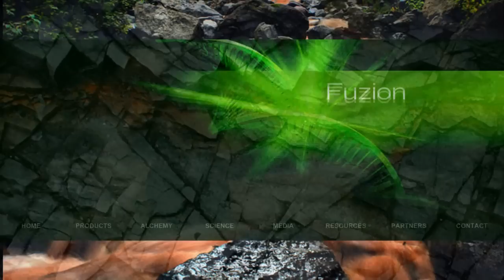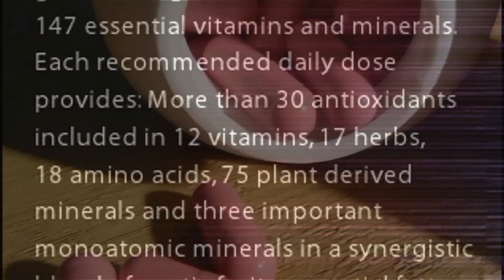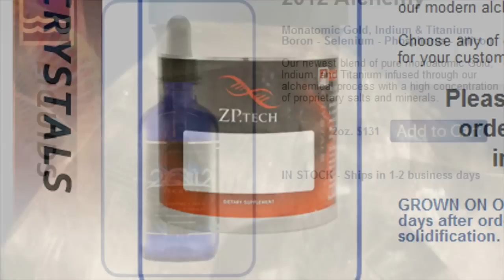Fuzion Vitamin Packed Super Health Drink with Monoatomic Gold by Zptech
Zptech has an all new 'face' and website - And possibly one of the most revolutionary new super food drinks 'Fuzion' - that has ever been made available to the public. If you were concerned or hesitant to try a product which contained monoatomics in the past - I implore you to at least give this drink a trial run.  It 'houses' everything you could possibly desire in a super vitamin - All of your Omega 3,6, & 9's - 18 of the 22 essential amino acids, Cell nourishing plant enzymes and dense M~state solutions from the gold, platinum, and silver groups! Just take a look at the ingredients list! This is truly a one of a kind beverage for anyone who is interested in functioning at optimal levels. As we evolve and dig deeper on a personal level to prepare for the 'quickening' of society and the world at large - There is simply no better way to assist you mind, body, and spirit - Then by feeding 'them' the bear essentials so rarely received in the correct dosages.. These are simply the most powerful and pure minerals of the Earth - Experience the healing qualities of nature!

Hey everyone - Soundless Steve here. For those of you curious about what's happening with my Labyrinth of the Psychonaut Video's - I'd like to let you all know that I have some new idea's which are in the works which are quite psychedelic and stimulating. They will be recognizable, at least aesthetically to my old liquid flowing, free stream of consciousness 'style' -  but at the same time I'd consider them to be a large evolution forward. I have needed some personal time to work through my own psychological patterns and traumas - to arrive at a much more humbled and honest approach. The new video's will be focusing on the alternative perception community, the so called second matrix or decoy matrix, and how hard it is to stay in that little bit that you know to be true about yourself.. to be REAL. I'd like to shy away from the aspect of paranoia that so easily corrupts our ability to see.. and focus on the art and beauty of life itself. Thanks so much for being patient and for being such loyal fans.

Your Psychonaut & Court Jester,
Steve Willner